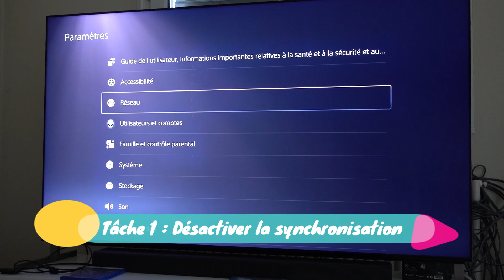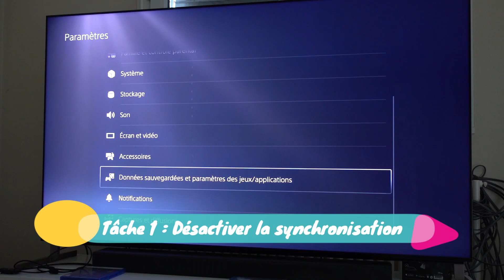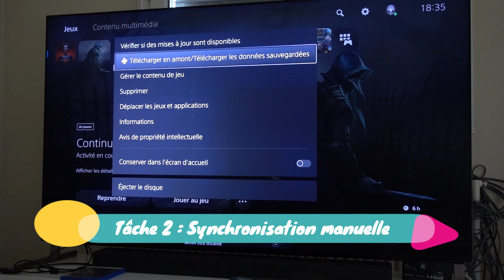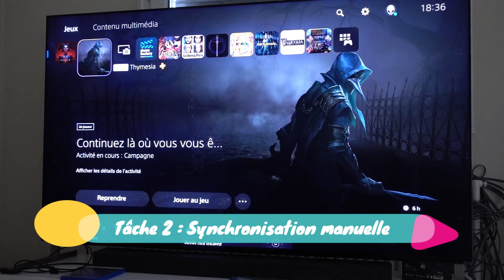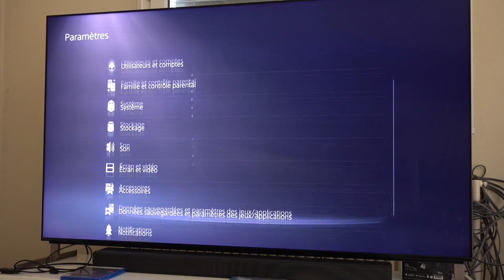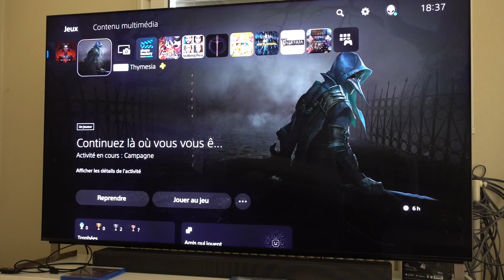PS5 - Fichiers de sauvegarde corrompus ! La Solution (Préventive)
Beaucoup de joueurs perdent toutes leur progressions suite à une corruption de leur fichier de sauvegarde. Hors beaucoup pensent que le PS+ et le cloud sont la solution. Ce n'est le cas que si on gère manuellement nos synchronisation de fichiers de sauvegardes !
Si vos fichiers de sauvegardes corrompus ont étés synchronisés dans me cloud, c'est trop tard !

Voici tout ce qu'il y a à savoir et faire.

00:00 Intro
00:27 Tâche 1 : Désactiver les synchronisations
01:50 Tâche 2 : Synchronisations Manuelles
03:21 Exemple en cas de corruption locale

Ps + est une offre juste incroyable !! Plus de 30 jeux par année pour 10 balles par mois ! Avec donc les services PS+ tels que ces synchronisations des fichiers de sauvegardes !! Donc... achat quasi immanquables !!